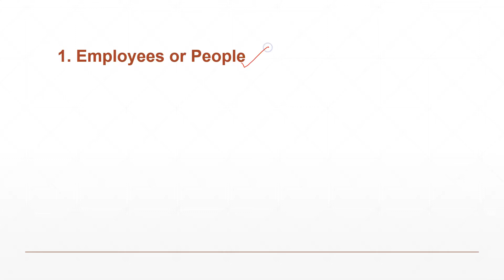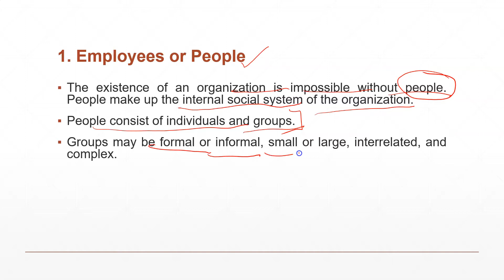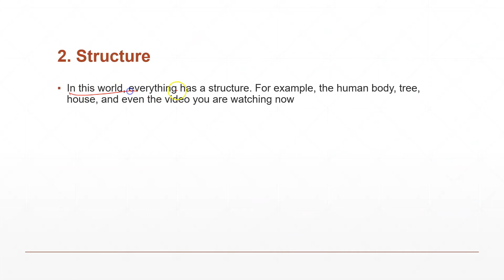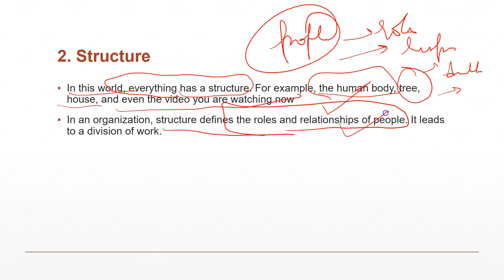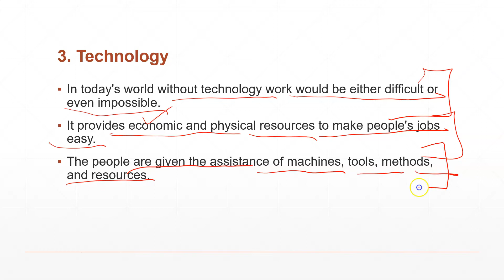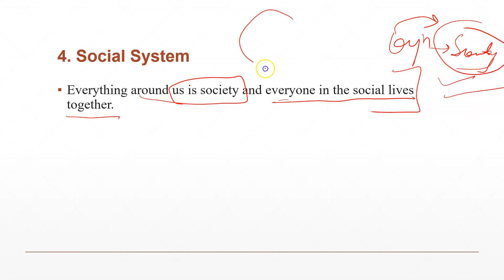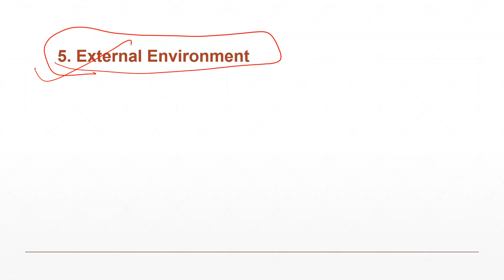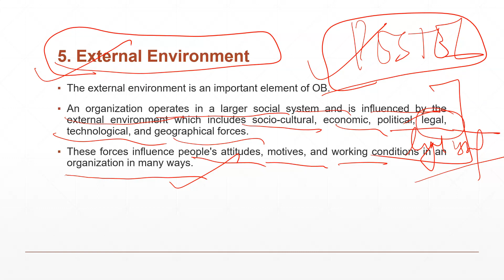Elements of Organizational Behavior | OB Introduction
RBI Grade B Descriptive Section (Finance & Management)
Batch from - 15th December 2021
Seats - 50 Aspirants
• Plan A
12 Questions evaluation
30 to 40 Question to be Shared
6 of 400 words and 6 for 600 words.
Written feedback
Price – 1199/-

• Plan B
50 Questions Evaluation
No limit of Question sharing
25 of 400 words and 25 of 600 words
Will cover both static and Dynamic part
Written feedback + Live one to one session once in a month for doubt clearing on writing
Price 2499/-

Registration process ‘
Step 1 – Pay the fees
On 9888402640 (Google Pay or Phone Pe)
UPI id - dramitlal87@okaxis

Thanks & Regards
Dr Amit K Lal